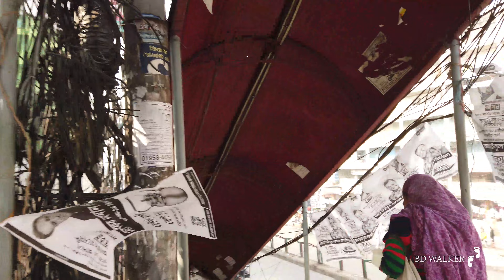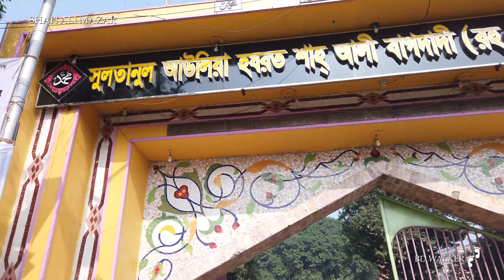Walking in Dhaka City Bangladesh | Mirpur-1 Sony Circle to Mirpur-1 Shah Ali Mazar